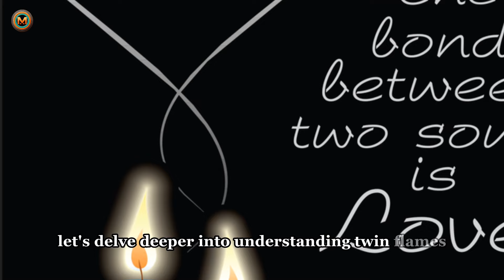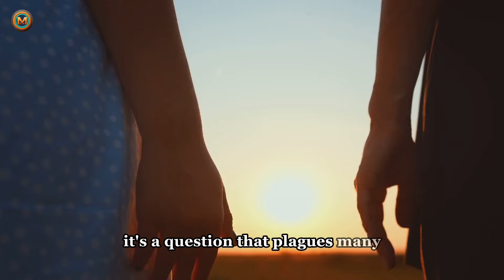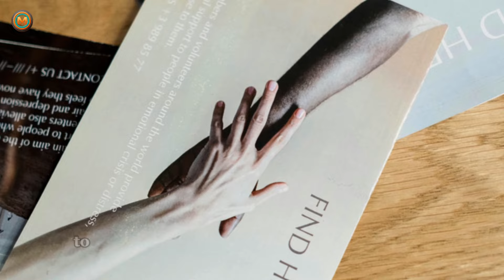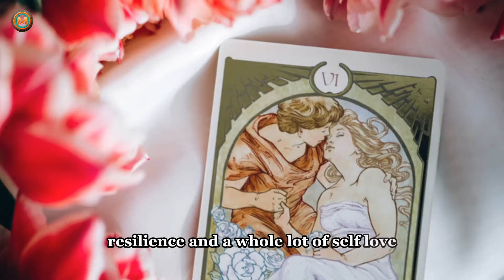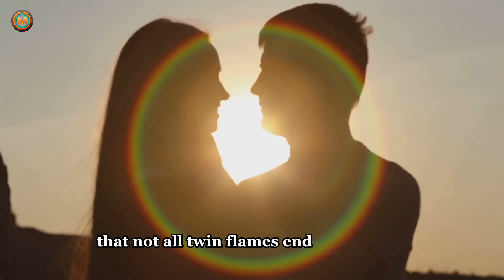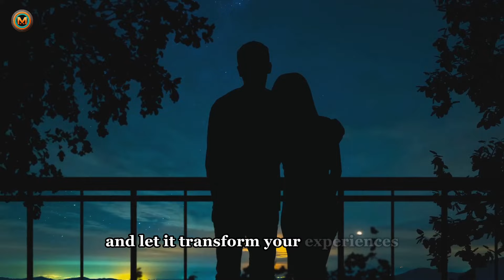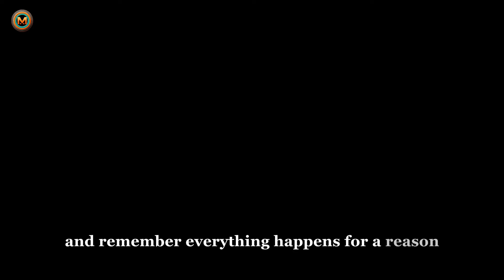My 🔥Twin Flame🔥 is Married to Someone Else. Why?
Navigating the intricate dynamics of twin flame relationships can be daunting, especially when one partner is married to someone else. In this insightful video, we delve into the complexities of such situations, offering expert guidance and valuable perspectives to help you understand and manage this challenging journey. Discover the signs, emotional nuances, and potential paths forward with compassion and clarity.

Timestamps:

00:00:00 Introduction - The Complex World of Twin Flames
00:00:56 Understanding Twin Flames
00:02:42 Why is my Twin Flame Married to Someone Else?
00:04:42 Dealing with the Reality
00:06:52 Can Twin Flames End Up Together?
00:09:01 Staying Positive
00:11:05 Conclusion